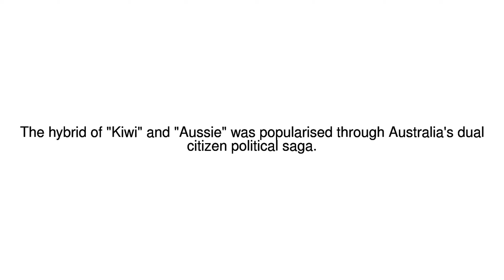News Update 'Kwaussie': Dual citizen saga behind Australia's word of 2017 04/12/17